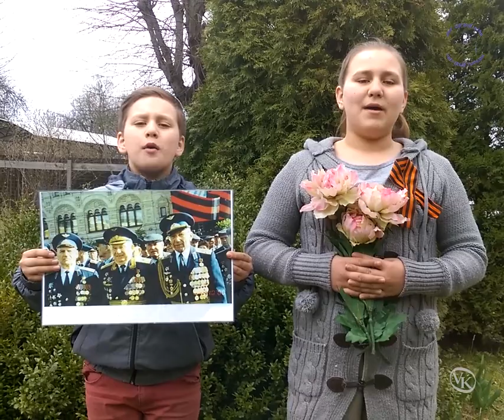"С дедом на парад" исп. детский ансамбль "Денница" МБУК "Дом космонавтов" г.о. Звёздный городок МО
К 75-летию Победы в Великой Отечественной войне детский ансамбль "Денница" -спутник ансамбля народной песни и танца "Космические казаки" подготовил песню "С дедом на парад". Муз. и сл. Л.Олифирова. Руководитель Марина Дудченко-Белобородова.
Видеомонтаж - Владимир Котлов.